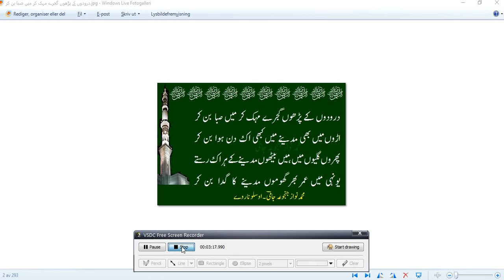My Naatiya kalam on youtube reciting by me - Urdu naat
Kalam e shair bazuban e shair- Urdu Naat - By Nawaz Jami